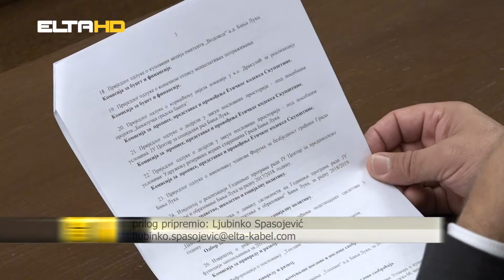BL HRONIKA 23 10 18 - SKUPSTINA GRADA BANJALUKA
Na sutrašnjoj 26. sjednici Skupštine Grada, odbornici će, između ostalog, razmatrati Nacrt Strategije razvoja grada za period 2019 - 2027. prijedloge odluka o imenovanju članova Foruma za bezbjednost građana, o korišćenju dijela lokacije u Drakuliću za realizaciju projekta „Banjalučka gradska bašta“, kao i izmjenu Odluke o komunalnom redu.